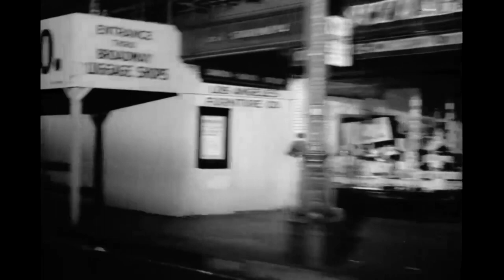Wolfgang Seidel: Film Noir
Another film made from old stock library footage. And a cold and grey day which keeps me from going to my studio. Instead of hitting my drums or tweaking the knobs of my old synth I decided to stay home and compose a little piece of "desktop music" on the computer.
Sorry for the abrupt ending. I should have watched the movie to the end before uploading :-)